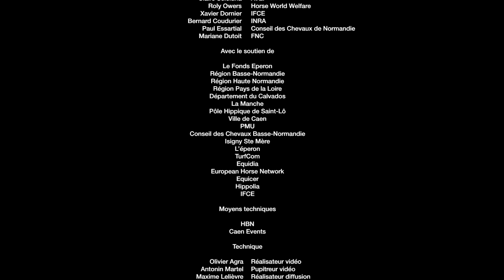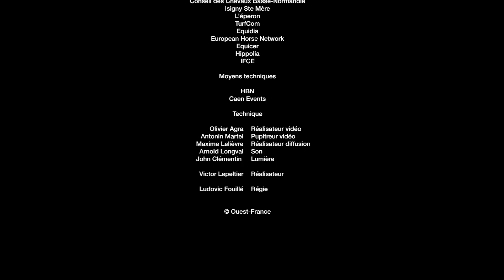Generique AFE 2015